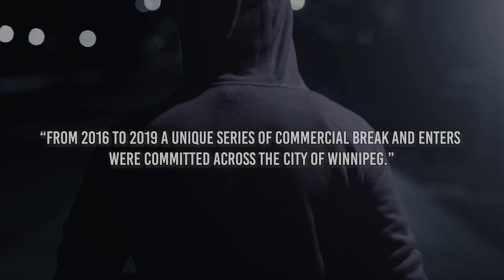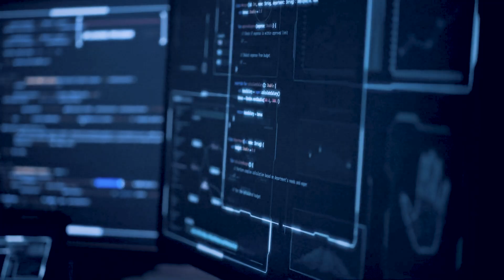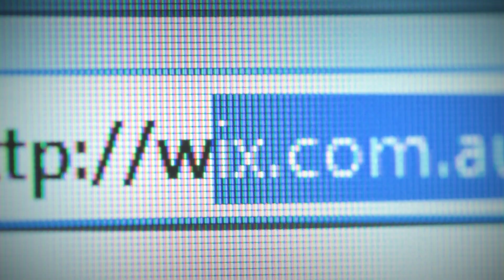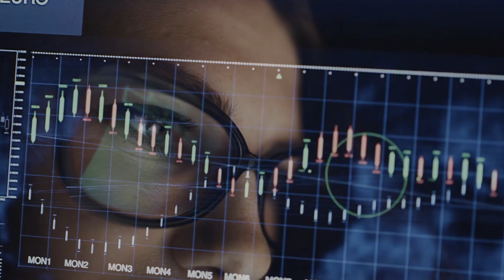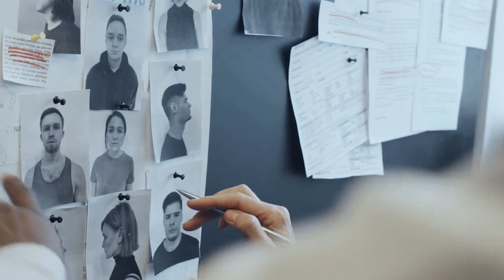Consider a career as a Winnipeg Police Service Crime & Intelligence Analyst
Have an eye for detail, patterns, and trends? Want to use your analytical mind to help build a safer city?

Analyze this. A career as a Winnipeg Police Service Crime & Intelligence
Analyst could be the opportunity you’ve been looking for.

In this video, take a behind-the-scenes look at the real work done by Crime and Intelligence Analysts within the Winnipeg Police Service. You’ll see how these highly skilled professionals:
• Identify and track emerging crime patterns and trends
• Support police investigations with actionable insights
• Work with cutting-edge tools to link suspects, analyze digital evidence, and support operations
• Play a critical role in tactical, strategic, and administrative decision-making

This role goes beyond spreadsheets. It's about making connections that make a difference.

We are currently hiring for three positions in our Crime and Intelligence Analysis Unit.

What do Crime & Intelligence Analysts do?
They collect, collate, analyze and disseminate criminal intelligence data that directly supports law enforcement strategies. From mapping hotspots to uncovering investigative leads, they help shape how our Service protects the city.

This might be the career for you if you:
• Thrive on problem solving and pattern recognition
• Are detail-oriented and tech-savvy
• Want to contribute to public safety behind the scenes